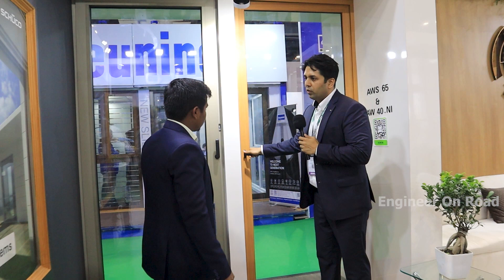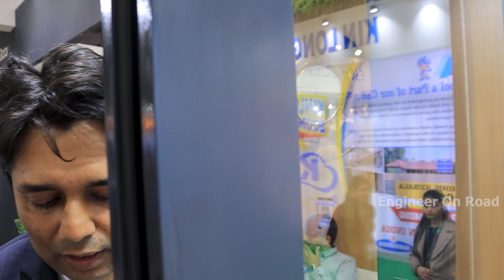Luxurious Glass Windows & Doors Manufacturer | Schuco windows reviews | Schuco sliding doors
Windows and doors from Schüco give you design freedom down to the last detail. Whether it's aluminium, PVC-U or steel, we pride ourselves on quality, innovation and durability. Our products are available in more than 80 countries through a wide network of partners and meet the highest standards in terms of comfort, design, security and sustainability.